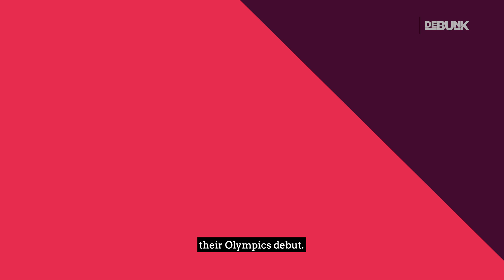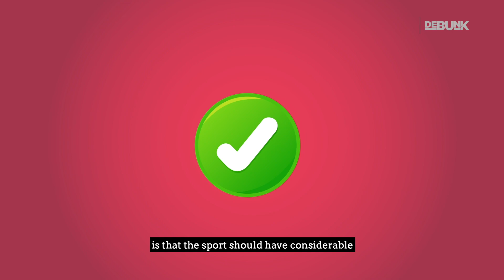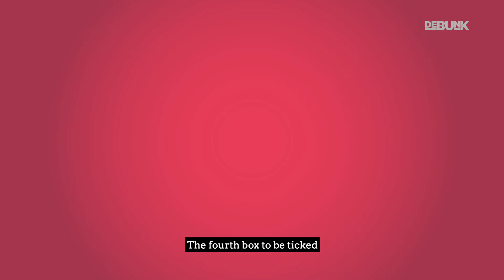What Makes An Olympic Sport?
In 1896, the first-ever Olympic Games were held in Athens, Greece, where a total of 9 sports were featured. But the Olympics didn't stay static. Over the years, the number of sports played at the Olympics fluctuates, with some games gaining a spot on the roster while others getting dropped.

To date, Athletics, Swimming, Fencing, Gymnastics and Cycling are the only five sports to have featured in all Olympic Games since the competition's inception. Sports such as Cricket and Auto Racing were once featured but have since been relegated.

In this year's forthcoming Olympic Games in Tokyo, Japan, a total of 33 games will feature including surfing, skateboarding, sport climbing and karate, all of which are making their Olympics debut. Baseball and softball will be making a comeback.